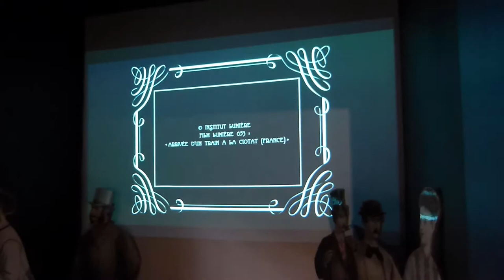Musée du train Mulhouse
Premier volet d'un périple en Alsace au mois de septembre 2019: le musée du train de Mulhouse qui est à voir si vous passez par cette ville.

Des commentaires nous feraient plaisir, et nous y répondrons...